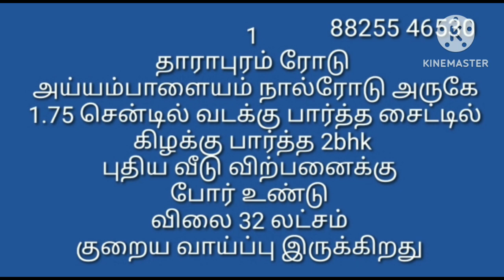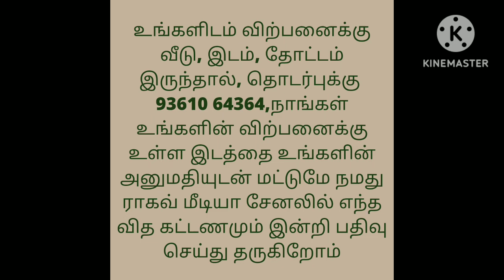வீடு விற்பனைக்கு/2BHK new House For Sale/Ragav Media Real Estate Properties